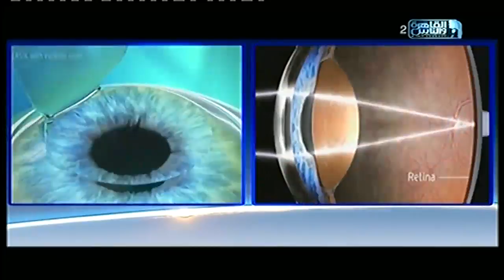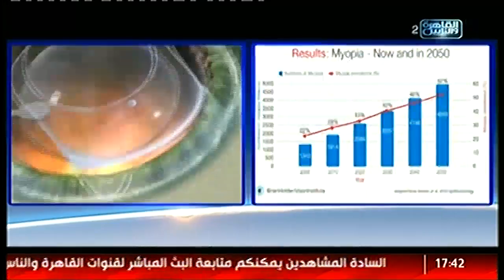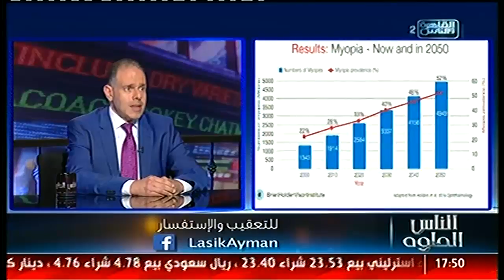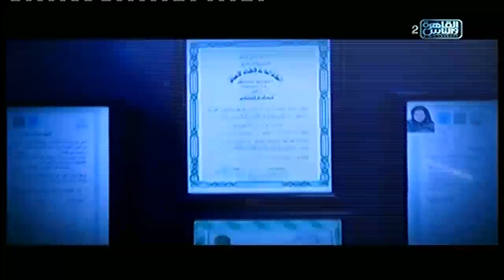القاهرة والناس | الناس الحلوة مع دكتور أيمن رشوان الحلقة الكاملة 14 نوفمبر